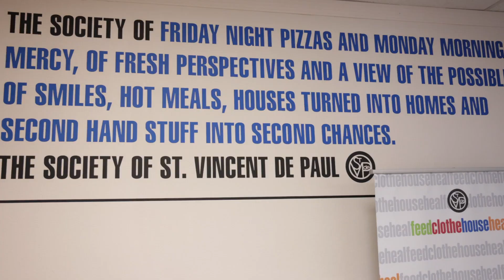St. Vincent de Paul's 2nd Chance Bike Drive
Doing our part to help provide bikes and helmets to low-income families and individuals experiencing homelessness so they can get to work or school.